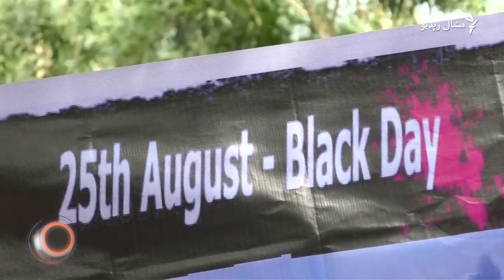د اګست ۲۵مې ویډیويي خبرونه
۱-د روهنجیا مسلمانانو د بې کورۍ یو کال پوره شو
۲- امریکا د چین په سامانونو ټېکس زیاتوي
۳- د هند په کېراله کې د سېلاب ځپلو لپاره دعاګانې وشوې